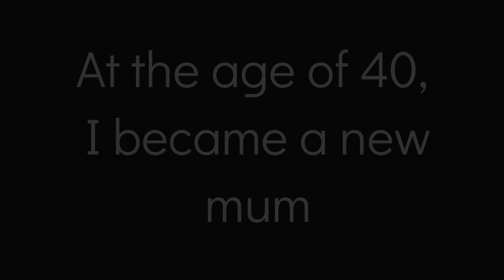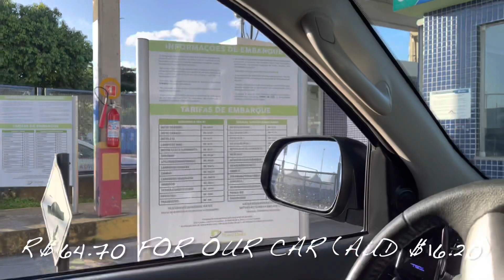HOLIDAY IN BRAZIL: Ilha de Itaparica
Here is a video of us travelling to Ilha de Itaparica. In it you will see all of the fun things that we have been doing (2022).

Apologies for the sound quality, it's not great, but hopefully you'll be able to understand me okay!

BRAZIL: ILHA DE ITAPARICA - CACHA PREGOS - VALENÇA - BAHIA | AUSSIE MAMA VLOG